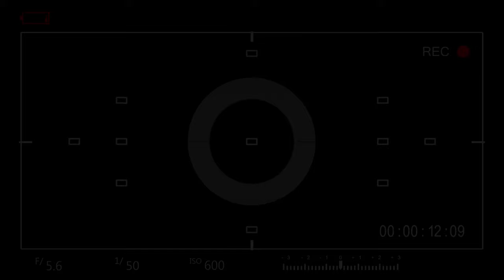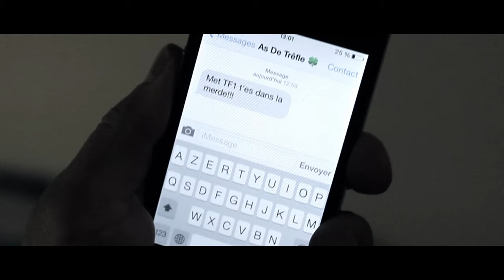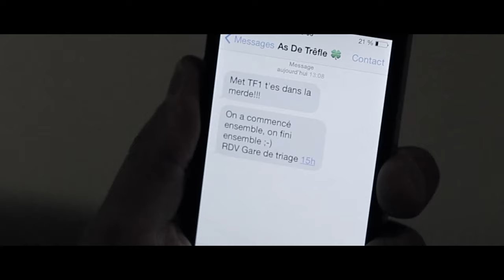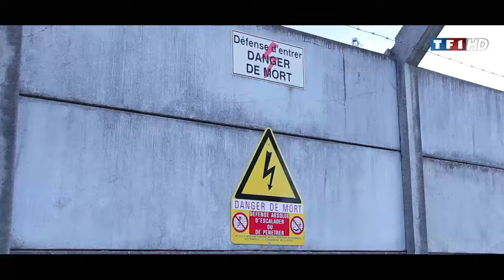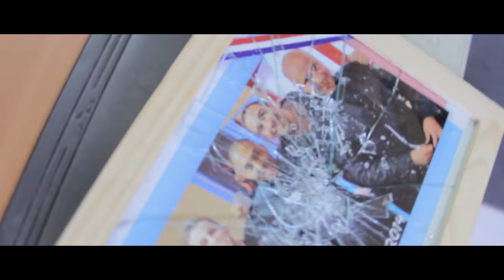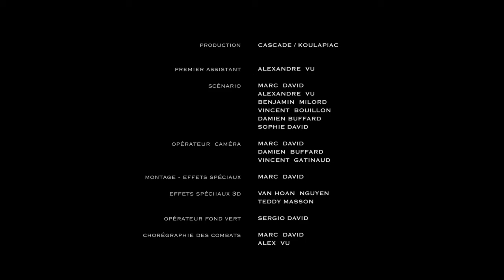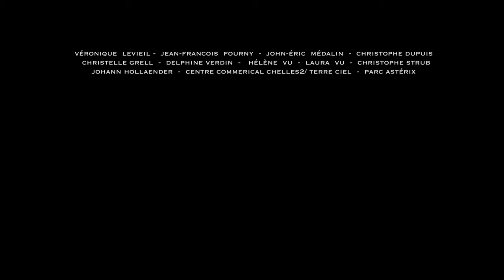FAITS DIVERS (CHELLES) - LE FILM (2016)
Chelles, ville habituellement sans histoires, est victime d'une série de cambriolages non élucidés.
Le commissaire Villaird et son équipe se retrouvent chargés de l'affaire.
C'est à partir de là, qu'un simple fait divers peut en cacher bien d'autres...